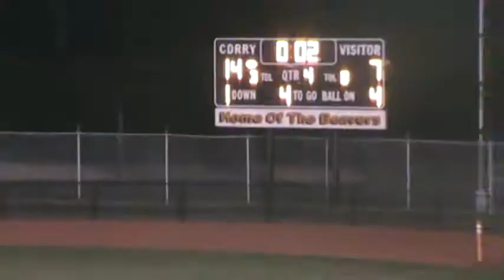Erie Express 14 - NEO Disciples 7.mpg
June 23rd, 2012: The Erie Express of the Heartland Football League defeated their division rival the NEO Disciples 14-7.